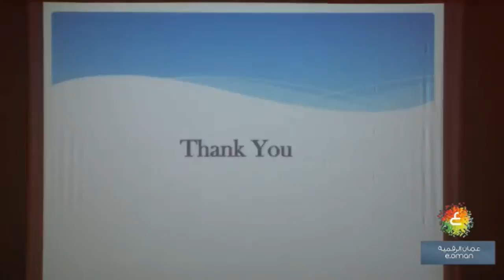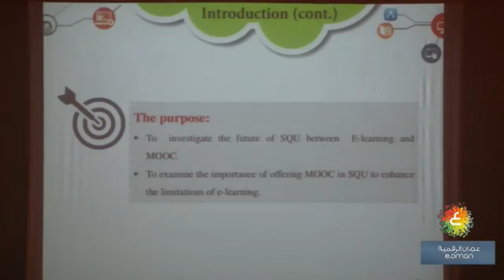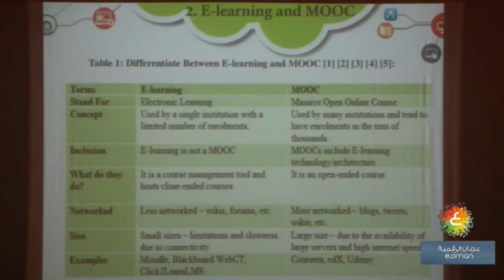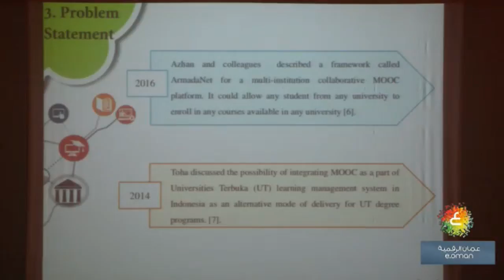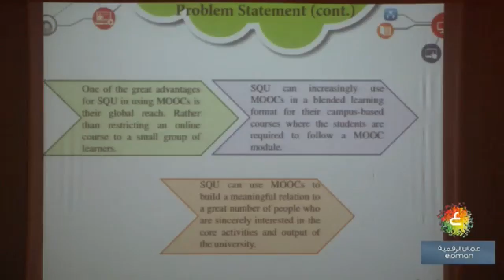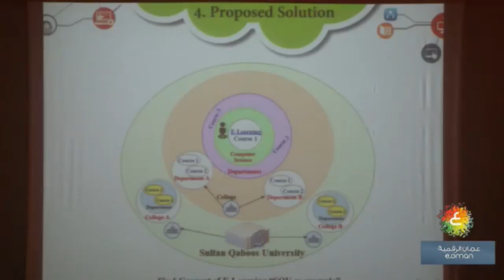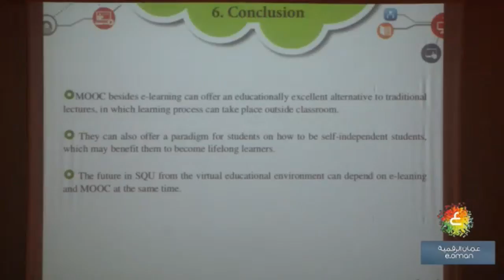fossc_oman 2017: paper Sultan Qaboos University between E-Learning and Massive Open Online Course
Sultan Qaboos University between E-Learning and Massive Open Online Course: Future Vision. Iman Al-Kindi, Zuhoor Al-Khanjari, Naoufel Kraiem

 جامعة السلطان قابوس بين التعلم الإلكتروني والدورات المفتوحة واسعة النطاق على الانترنت: الرؤية المستقبلية. إيمان الكندي، زهور الخنجري، نوفل كريم